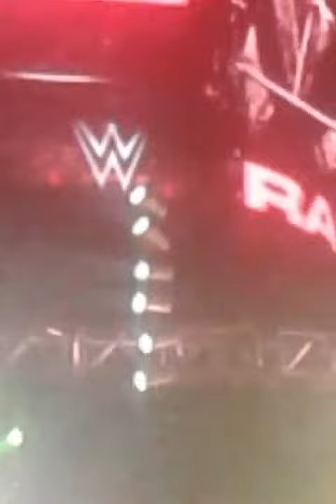The entrances for Goldust & R-Truth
Taped on June 26, 2017 at the Staples Center in Los Angeles,  CA. for WWE Raw